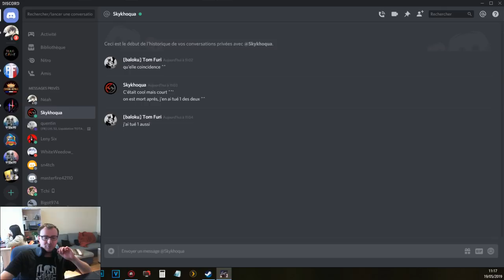300k en 8min SCAV - Escape From Tarkov #61 [FR]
Il avait été conseiller au débutant de se faire du SCAV sur interchange pour se faire entre 100k et 300k en moins de 15min.

C'est possible ? réponse en vidéo

N'oubliez pas de vous abonnez / mettre un pousse bleu et un petit commentaire ça m'est très utile pour me motiver à avancer et m'améliorer , c'est grâce à cela que j'aime se que je fait.